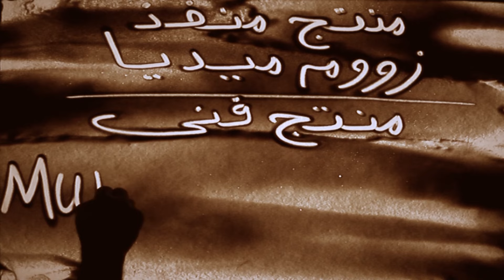السيدة بهيسة بنت أوس أعقل النساء | نساء العرب | الحلقة 10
امرأةٌ استطاعت بذكائِها ورَجاحةِ عقلِها أن تَحقِنَ دماءَ العربِ . وتُنهِي حربا ضَروسًا بَينَهم..
وسَطَرَتْ قصةً من رَوائعِ قِصَصِ المرأةِ العربية ِ.. بُهَيسة بنت اوس ابن لام الطائي
المصادر:
المرأة العربية في جاهليتها وإسلامها. عبد الله العفيفي
الدرر المنتقاة من الكلمات الملقاة. أمين الشقاوي

تاريخنا.. مشروع تاريخي متخصص .. نستنطق فيه التاريخ من أبعد نقطة في الماضي إلى أبعد نقطة في المستقبل، بهدف خلق حالة وعي جمعي.